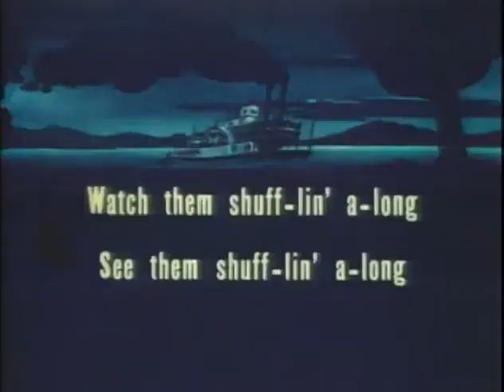🏆 Racing through Time: Win, Place, and Showboat 1950 Thrills! 🕰️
Embark on a thrilling journey with "Win, Place, and Showboat 1950," a vintage gem that captures the excitement of classic animation. 📽️🏇

Experience the heart-pounding adventures and whimsical characters as they dash towards victory. Let the nostalgic charm of this animated wonder transport you to a bygone era of entertainment. 🎈🌟

Zoom into the excitement with a burst of hashtags and emojis celebrating the thrill of "Win, Place, and Showboat." Click your way into the fast-paced world of vintage joy! 🚀📺